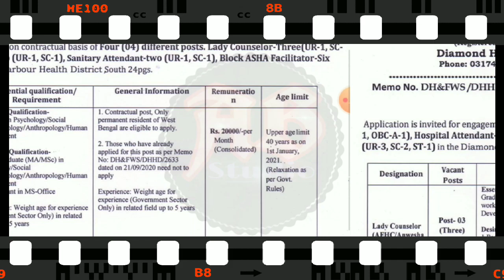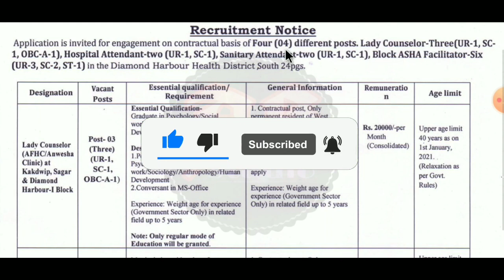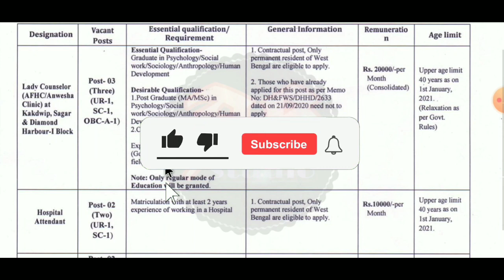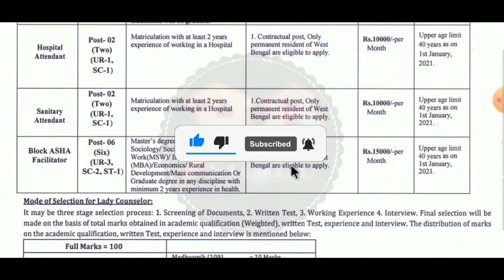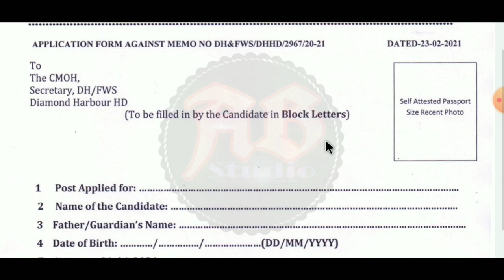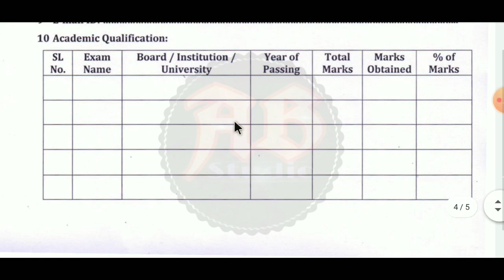হসপিটাল অ্যাটেনডেন্ট পদে একাধিক কর্মী নিয়োগ| মাধ্যমিক পাশ যোগ্যতায় আবেদন| ছেলে মেয়ে উভয়েই আবেদন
"বিজ্ঞপ্তিটি বিস্তারিত পরে তারপরে আবেদন করুন, ভিডিওটিতে বলেছি তবুও নিজেই নোটিসটি ডাউনলোড করুন! আপনাদের কাছে বিশেষ অনুরোধ ভিডিওটি আগে সম্পূর্ণ ভাবে দেখুন | তারপরেই আবেদন করুন আর বুঝতে অসুবিধা হলে নিশ্চিত ভাবে কমেন্ট করুন "All Bangla Studio''ইউটিউব চ্যানেল আপনাদের জন্যই